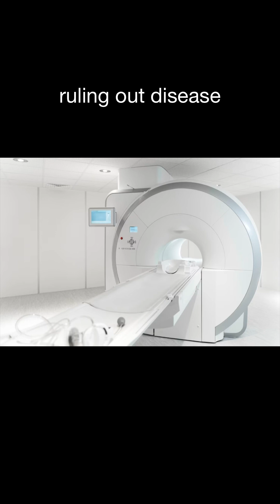What is a Radiographer?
Before I go even deeper into all things radiography, the question is..

What is a radiographer/radiologic technologist?